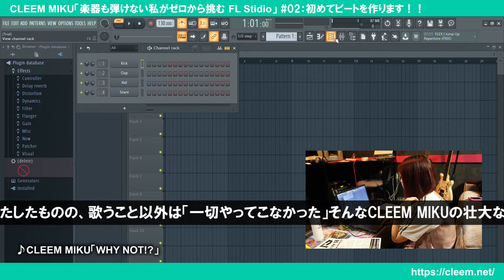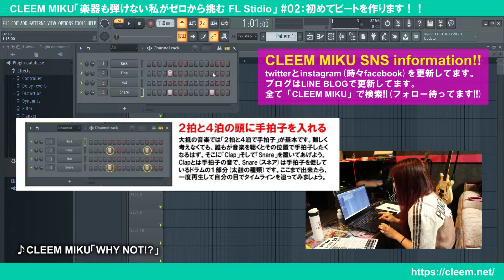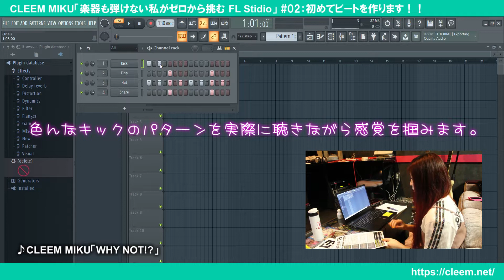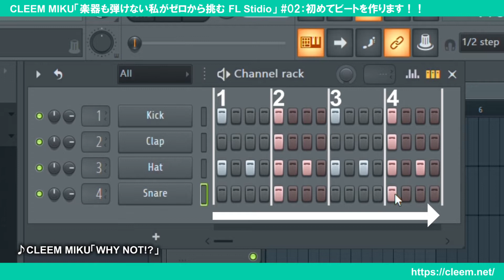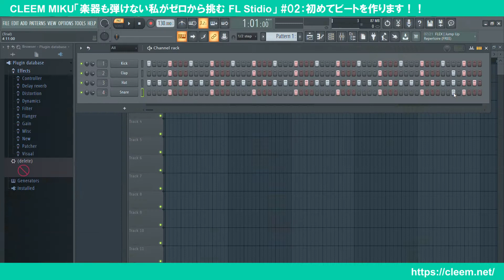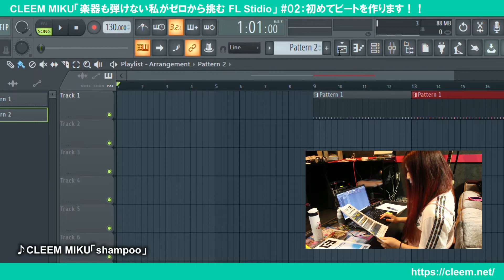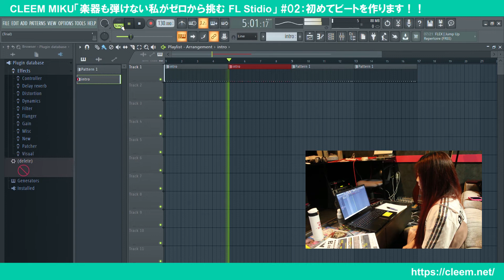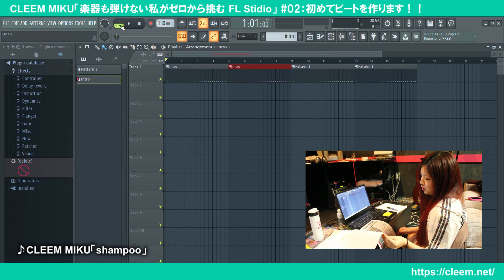#02 : FL Studioステップシーケンサーを学ぶ！CLEEM MIKU「サウンドデザイナーへの道」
ＳＢＳラジオの企画で「専門知識ゼロでも２ヶ月で曲を作れる様になるか」に挑むCLEEM MIKU奮闘記の第２弾ムービー！DAWソフト「FL Studio」を１から勉強中！ラジオだけでは伝えきれない「本人がやってる証拠」をYouTubeでも公開しています。動画は「これからFL Studioに挑戦する人」にも分かり易い様に組んでいます。
CLEEM MIKU web... https:..cleem.net/